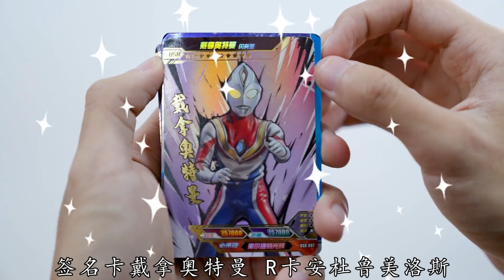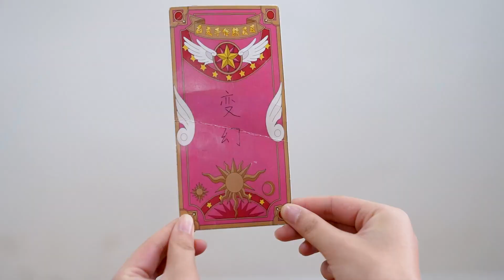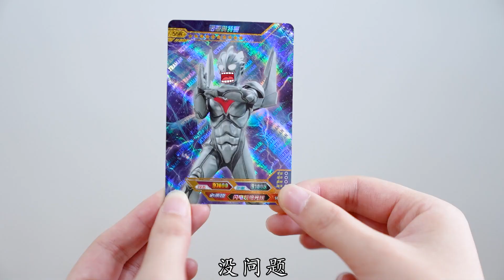赛罗VS艾克斯，4个有翅膀的奥特曼，谁能救出被困的雷欧？【学霸手作夏多多】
学霸手作夏多多 奥特曼卡牌 赛罗 艾克斯 我们的内容均以儿童安全为前提制作，不会包含任何可能对其造成伤害的情节。